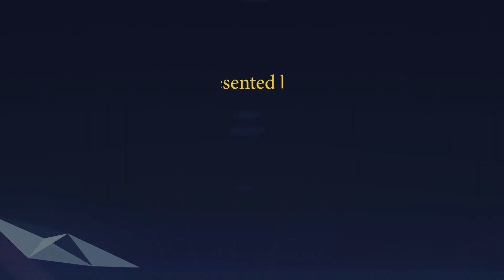Aaj ki Murli se... Homework 18-06-2022 by BK Rajni Behen from Om Shanti Retreat Centre, Delhi-NCR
NCR#ORC, aajkimurlise...,